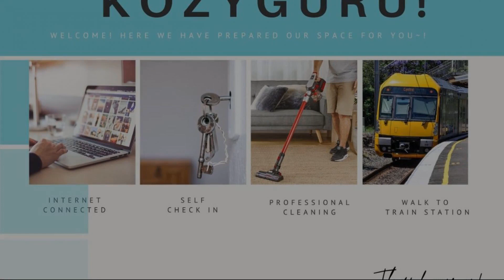KOZYGURU Sydney CBD Amazing View 2 Bed Family Apartment NHA653-702, Sydney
About Property:
In the heart of Sydney, set within a short distance of International Convention Centre Sydney and Central Station Sydney, KOZYGURU Sydney CBD Amazing View 2 Bed Family Apartment NHA653-702 offers free WiFi, air conditioning and household amenities such as a microwave and kettle. Guests staying at this apartment have access to a balcony. The property is non-smoking and is situated 1.5 km from Australian National Maritime Museum...
Property Type: Hotel
Address: 653 George Street Apartment 702, Sydney CBD, 2000 Sydney, Australia
Searching For
1. KOZYGURU Sydney CBD Amazing View 2 Bed Family Apartment NHA653-702 - Sydney
2. KOZYGURU Sydney CBD Amazing View 2 Bed Family Apartment NHA653-702 - Sydney Address
3. KOZYGURU Sydney CBD Amazing View 2 Bed Family Apartment NHA653-702 - Sydney Rooms
4. KOZYGURU Sydney CBD Amazing View 2 Bed Family Apartment NHA653-702 - Sydney Amenities
5. KOZYGURU Sydney CBD Amazing View 2 Bed Family Apartment NHA653-702 - Sydney Offers and Deals
Audio Credit:
Track Title: Blank Slate
Artist: VYEN